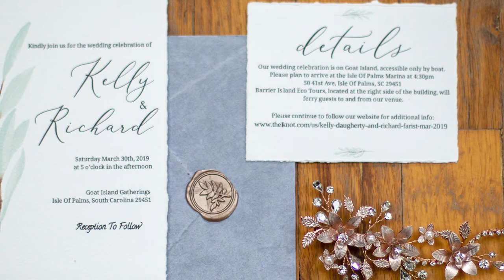Behind the Scenes with Kevin Maurice Photographer - Goat Island SC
BTS Look at our wedding photography shoot. Photos by Kevin Maurice. Video by Richard Plumeri Content Charleston